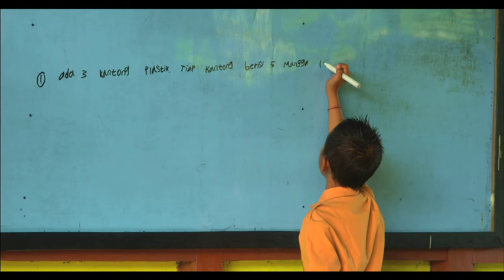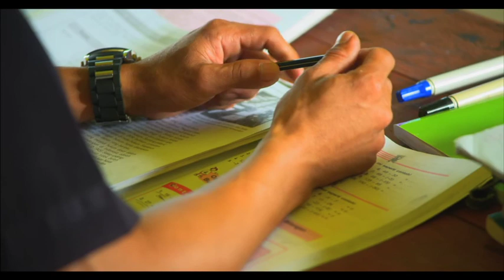Bornéo, itinéraire d'une famille Iban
Ils ont fait de la forêt tropicale leur supermarché et leur quincaillerie. Ils utilisent son immense variété de plantes, d’animaux et de matières premières pour se nourrir, se soigner, construire leurs maisons et accomplir leurs rituels.

Les ressources sont si importantes que les lois coutumières interdisent l’abattage de certains arbres, la chasse de certains animaux et la destruction de zones forestières contenant de précieux fruits ou matériaux de construction.

C’est l’histoire de Mangku, un Iban de l’Ile de Bornéo qui oscille avec sa très grande famille entre très forte tradition, préservation de la nature et évolution rapide du monde moderne.

Mangku et les siens vivent dans un petit village d’une centaine d’habitants : Jaong. Il est situé dans la province indonésienne du Kalimantan à l’orée d’une des plus riches réserve de biodiversité au monde : le Parc du Danau Sentarum.

Une vie pas toujours simple et compréhensible pour eux car de nos jours sur une planète où, du nord au sud et d'est en ouest, les interdépendances sont devenues évidentes, les hommes sont confrontés à des gaspillages et des déséquilibres qui risquent d'hypothéquer les besoins vitaux des générations futures.

Les activités humaines font subir à l'environnement mondial des dégâts graves et peut-être irréparables. Cette dégradation de l'environnement est étroitement liée aux modèles de développement et aux politiques économiques promus depuis des décennies par les pays industrialisés.

Mangku et sa communauté essaient de lutter contre tout cela en préservant, même au niveau des jeunes générations, les traditions qui ont forgé la forte identité de ces anciens « coupeurs de têtes ». L’isolement du village de Jaong et son accès difficile les protègent encore aujourd’hui de cette rapide évolution pas toujours très compréhensible pour eux.

Dans d’autres régions et grâce à l’émergence de l’écotourisme, les Ibans et leur civilisation ont un peu de répit. De plus en plus de touristes viennent passer une nuit en longhouse et écouter et observer le mode de vie de ce peuple de la forêt. D’aucuns peuvent juger ces contacts «artificiels » mais ils ont le mérite d’aider à la survie de certaines traditions et de permettre aux Ibans de bénéficier eux aussi des retombées d’un tourisme qui reste quand même assez confidentiel.